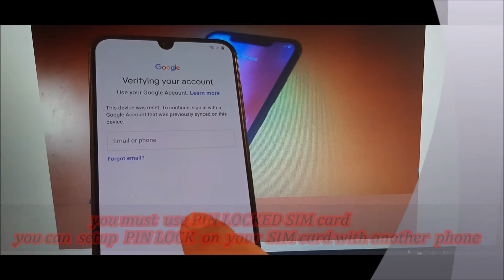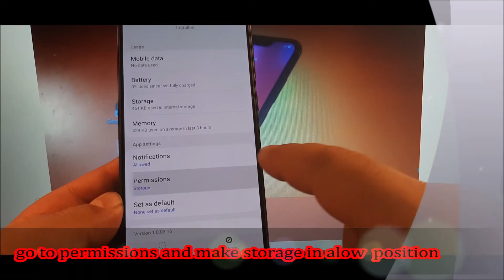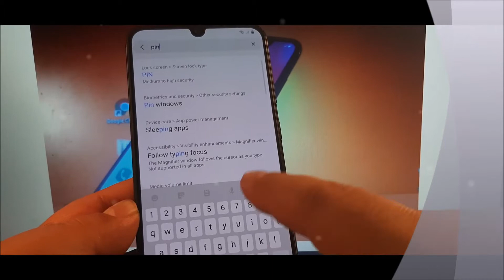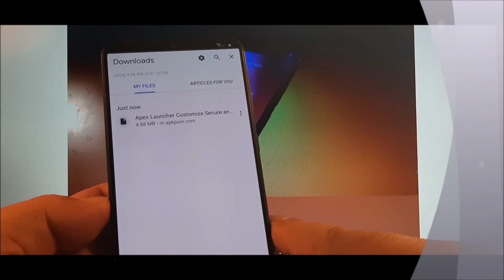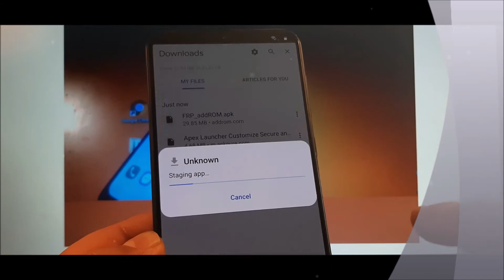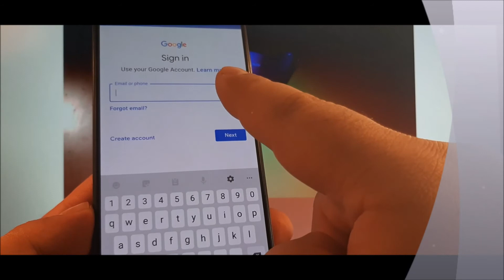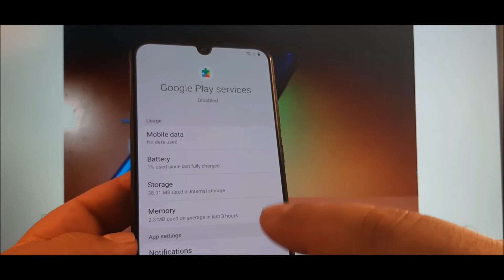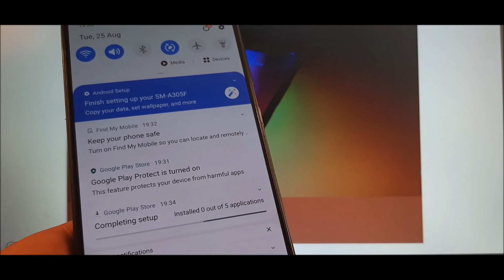SAMSUNG A30 SM-305FN [ Débloquer le compte google et le code PIN /binary U5 : AOÛT 2020.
SALUT:
voici une nouvelle méthode pour retirer le compte google et effacer le code PIN et le schémas de verrouillage de votre téléphone samsung A30 modèle A305FN et les modèles qui le ressemble.
merci